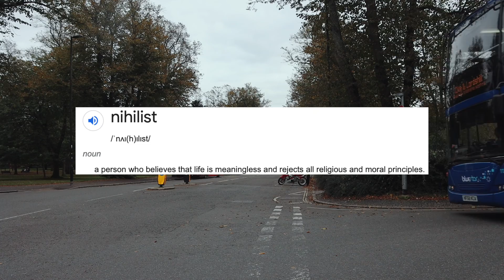Religion Is Cringe in 2022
I'm reading the Bible everyday now LoL